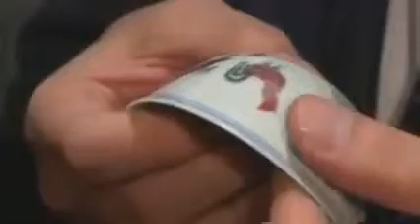Rare Chinese cup sold for $36m at auction YouTube YouTube 360p